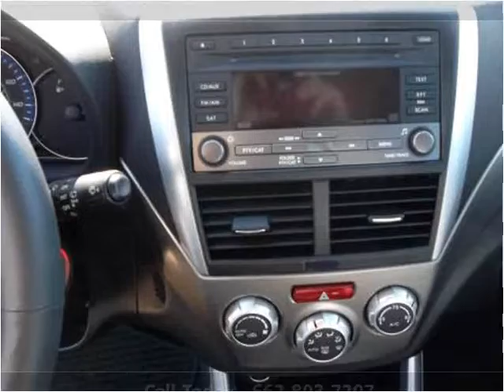2010 Subaru Forester Used Cars Olive Branch MS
This 2010 Subaru Forester is available from Cornerstone Automotive.